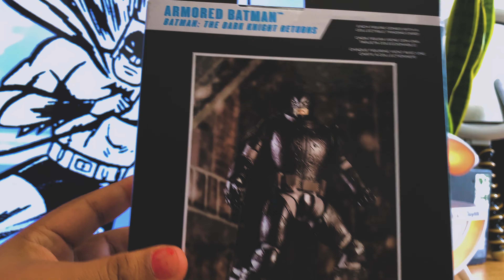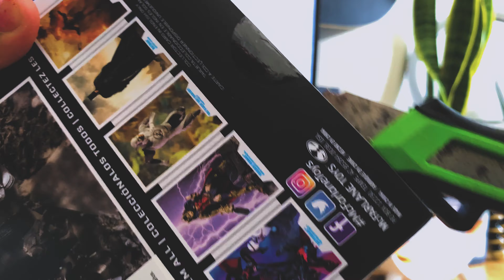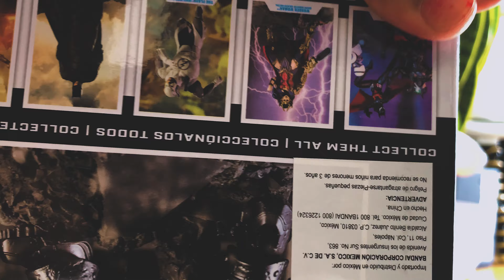Armored Batman | Unboxing | McFarlane Toys Figura 6"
Hola, bienvenido a Gala Sedas, el día de hoy vamos a abrir la figura de Mcfarlane Toys Armored Batman, inspirada en la película "Dark Knight Returns"
Esperamos verte por aquí en el próximo video, nos vemos!

Todas las tomas usadas en este video fueron filmadas y editadas por Pablo Alberto Gala Sedas